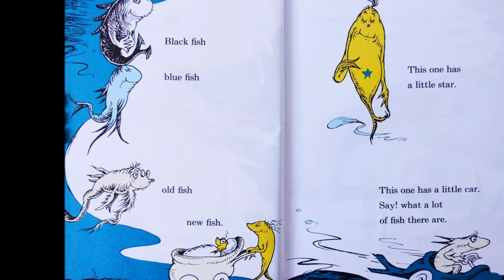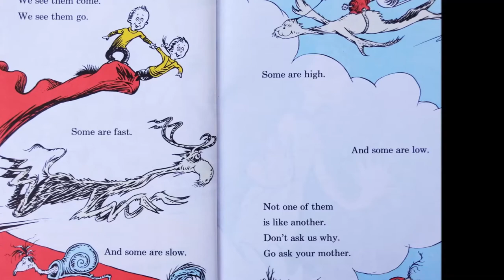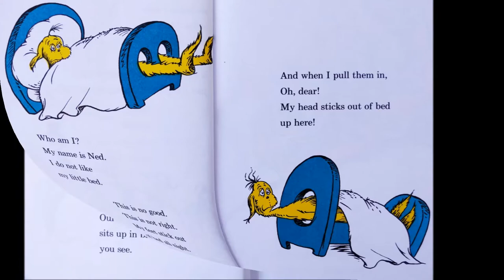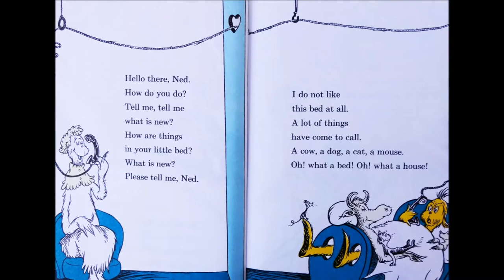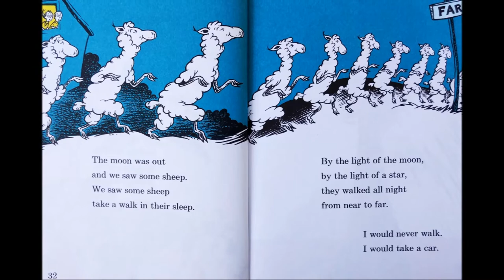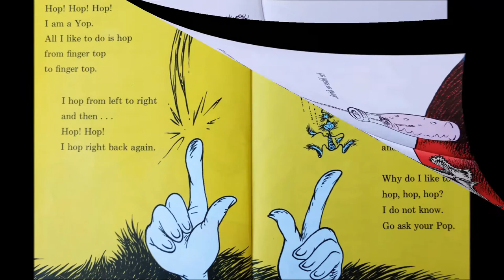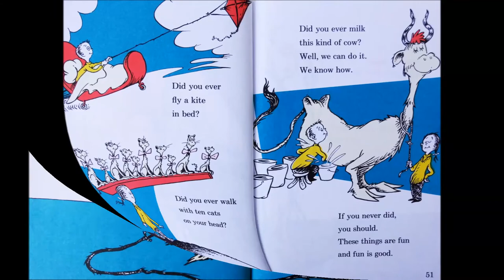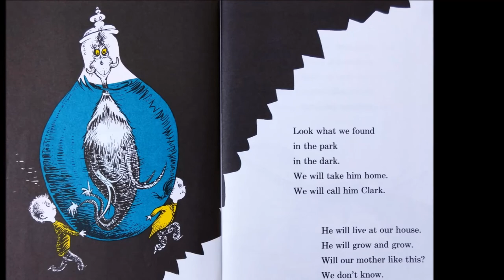One fish two fish red fish blue fish - Dr. Seuss | Kids Books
This book is a Dr. Seuss classic. Storytime Train has great kids books read aloud.